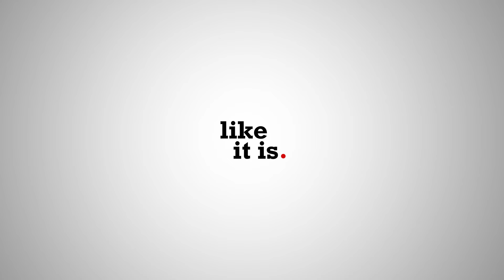"കുടുംബം വിറ്റ് ചികിത്സ ചെയ്യേണ്ട അവസ്ഥ മാറണം., അതിന് ഇതാണ് മാർഗ്ഗം.." Farhaan Yasin | Like it is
Farhaan Yasin is the CEO and co-founder of Krishna Institute of Medical Science (Kerala Cluster). With over 20 years of experience in healthcare management, he has held leadership roles including CEO of Malabar Hospitals, Aster MIMS Kannur, and Aster Kerala Cluster Hospitals. He has also served as Vice President of Aster Kerala Hospitals and Aster India Retail Network. Farhaan now joins Krishna institute of medical sciences to lead and start its Kerala story.

ഫർഹാൻ യാസിൻ

00:00 Intro
00:49 ആശുപത്രികളും നേഴ്സുമാരും തമ്മിലുള്ള സമരം തീർക്കുന്നതിൽ പങ്കുവഹിക്കാൻ കഴിഞ്ഞു..
06:50 സാമ്പത്തികം ഇല്ല എന്ന് പറഞ്ഞ് ഒരു രോഗിക്കും ചികിത്സ നിഷേധിച്ചിട്ടില്ല..
09:37 ലാഭം കുറച്ചിട്ടായാലും പണം ഇല്ലാത്ത കുറച്ചു പേർക്കെങ്കിലും വിദഗ്ധ ചികിത്സ ഉറപ്പാക്കാൻ സ്വകാര്യ ആശുപത്രികൾക്ക് കഴിയും..
14:50 ആരോഗ്യ രംഗത്തെ സ്വകാര്യ സംരംഭകരെ സംരക്ഷിക്കാൻ സർക്കാർ സഹായിക്കേണ്ടതുണ്ട്..
18:00 രോഗിയോടും, ബന്ധുക്കളോടും കൃത്യമായ രോഗവിവരം പറഞ്ഞു മനസ്സിലാക്കാൻ ഡോക്ടർക്ക് കഴിയണം..
23:18 വൃക്ക മാറ്റിവയ്ക്കൽ നടപടി നിസ്സാരമല്ല, ഇതൊക്കെയാണ് നിയമപരമായ മാർഗ്ഗങ്ങൾ..
29:21 സിസ്റ്റം പാലിച്ചു വേണം സ്വകാര്യ ആശുപത്രി പ്രവർത്തിക്കേണ്ടത്., ഇല്ലെങ്കിൽ അപകടം വിളിച്ചു വരുത്തും..
32:48 സർക്കാർ ജീവനക്കാർക്ക് സർക്കാർ ആശുപത്രികളിൽ പോലും ഇൻഷുറൻസ് കിട്ടാതെപോകുന്നു..
34:57 കേരളത്തിലെ ആരോഗ്യരംഗം മികച്ചത്, വിദേശത്തുനിന്നുപോലും കേരളത്തിലേക്ക് ചികിത്സ തേടി വരുന്നുണ്ട്..
36:48 വാഹനങ്ങൾക്ക് ഇൻഷുറൻസ് ഉണ്ട്, അതുപോലെ ജനിക്കുന്ന കുഞ്ഞിന് ഇൻഷുറൻസ് ഉണ്ടാവണം..
38:10 കുടുംബം വിറ്റ് ചികിത്സ ചെയ്യേണ്ടിവരുന്ന അവസ്ഥ മാറണം., അതിന് ഇതാണ് മാർഗ്ഗം..
40:47 ഇന്ത്യയിലെ ഏറ്റവും മികച്ച ആശുപത്രി കേരളത്തിൽ വരുന്നു, അത് എല്ലാ ജനങ്ങൾക്കും വേണ്ടിയായിരിക്കും..

Producer, Interviewer: Sudhi Narayan
Camera Team: Mahesh SR, Akhil Sundaram
Edit: Alby
Graphics: Arun Kailas
Production Assistant: Sabarinath S